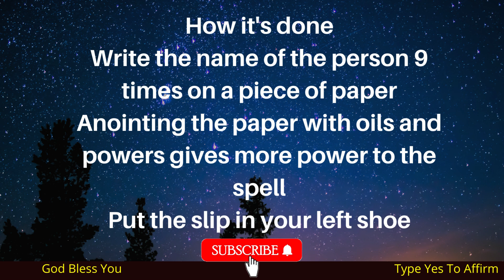✝ VERY URGENT ✝ - Lord Jesus Wants You To Hear This Before It's Too Late 💯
This Video Includes All These Searches 👇
1. God message for me today
2. God message for me
3. God message
4. God's message
5. God message for you
6. Message from god
7. God's blessings message
8. Jesus message
9. God's message for me today
10. God message tarot
11. God's message for me
12. God's message today
13. Message of god
14. Sermons
15. God's message for you today
16. Motivational
17. Message from universe
18. Urgent message from god
19. Universe Message
20. Faith quotes
21. Jesus quotes
22. Church
23. Joel Osteen
24. Bible quotes
25. Bible message
26. Quotes god
27. God's Motivation
28. Bible god quotes
29. Life quotes
30. Faith god quotes
31. Christian Motivation